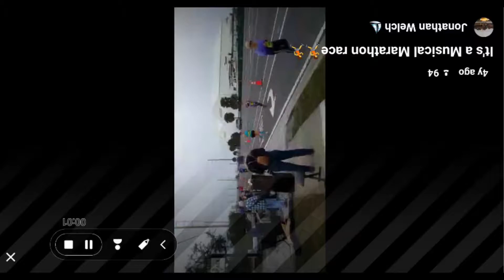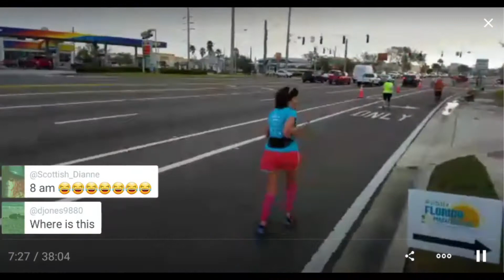Musical Marathon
Musical Marathon around the Melbourne, FL area.

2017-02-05